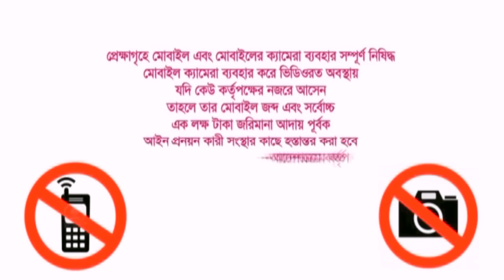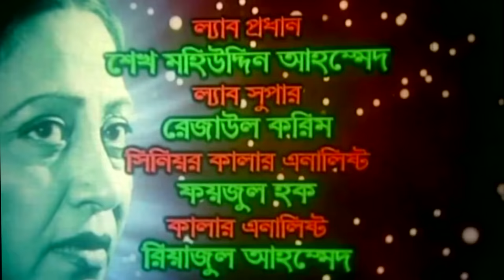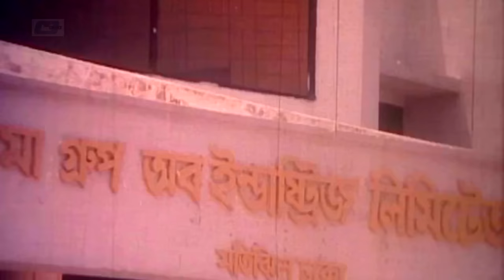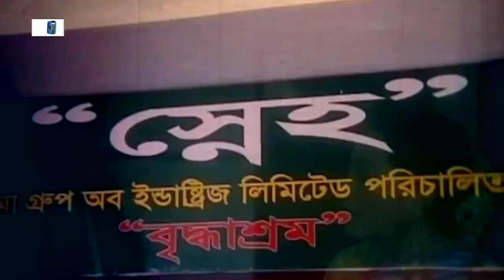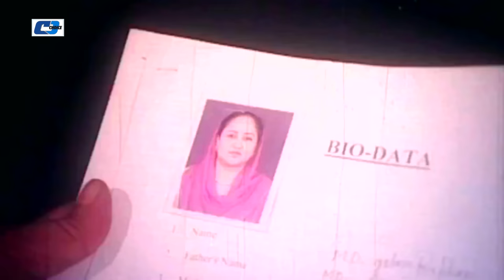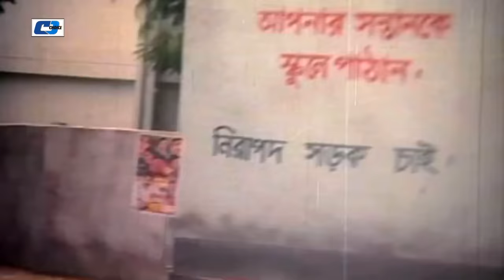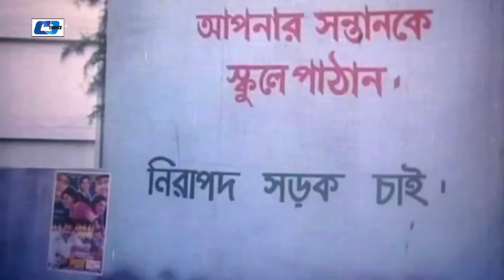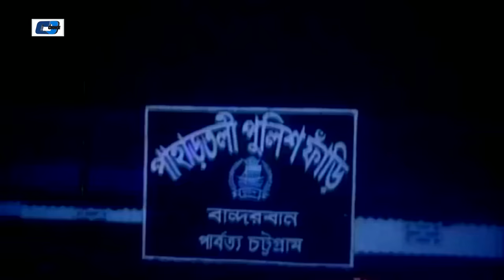Mayer Shopno | মায়ের স্বপ্ন | Ferdous | Popy | Ilias Kanchan | Anwara | Miju | Bangla Movie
Movie : Mayer Shopno
Directed : Ilias Kanchan
Produced : Sandhani Kothachata
Starring : Ferdous Ahmed, Sadika Parvin Popy, Ilias Kanchan, Anwara Begum, Miju Ahmed
Story : Mustafa Shaoud
Language : Bengali
Label : Cd Choice